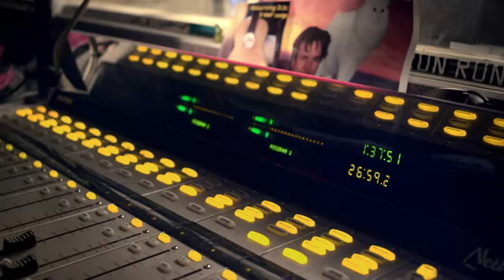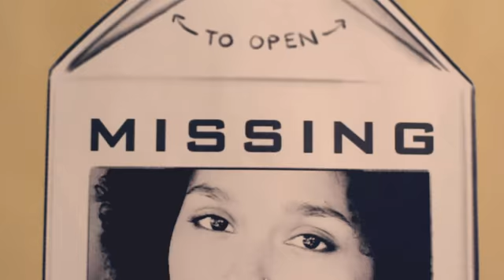Bigoted, Divisive, Black Supremacist, Movie Titled "Dear White People"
Like many Liberal educated young black Americans, they believe that their phantom "chains of inequality" are the cause of the "white man", when in reality they themselves are the victims of those closest to them.  It's those, who raise, coach and mentor them, who plant the seed of hate and feed that which they have sowed, with an unhealthy diet of revisionist history and lies. In the immortal words of Martin Luther King

"Like an unchecked cancer, hate corrodes the personality and eats away its vital unity. Hate destroys a man's sense of values and his objectivity. It causes him to describe the beautiful as ugly and the ugly as beautiful, and to confuse the true with the false and the false with the true."

It is the goal of our group to wake up as many sleeping souls as we can. Regardless of your skin color, economic station in life, etc. WE ARE ALL SPIRITUAL BROTHERS AND SISTERS. It is the illuminati, who deceive us into believing that we are all against each other, through race, creed, color, national origin, religion, political affiliation, etc. THAT IS THEIR GREAT DECEPTION. We are too great of a "creation" and our "creator" is too great of a being to be controlled by them. We believe that our vast strength comes from the Jesus Christ living within all of us, for you it might be called something else. Regardless, we must ALL stand together, - as those before us have done -- and declare ourselves truly free people. Peace be upon all those who share with everyone they care about. There is a war going for our thoughts, fears and perceived reality... If you are thinking... You are winning.